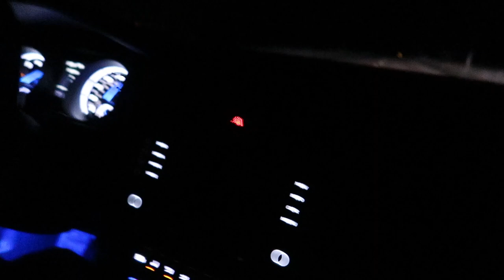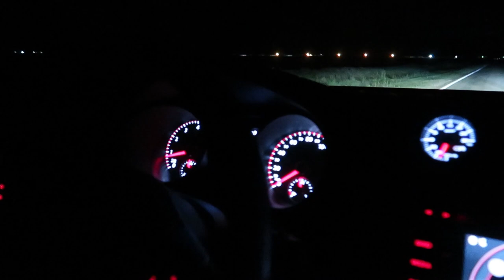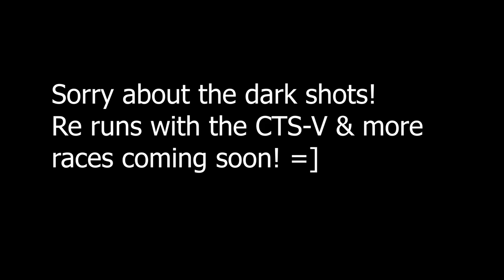Social Distance Racing! | CTS-V, 335i, & more! | MK7 Golf R